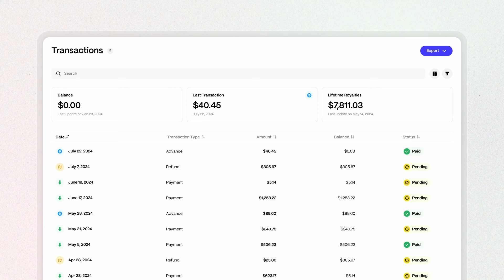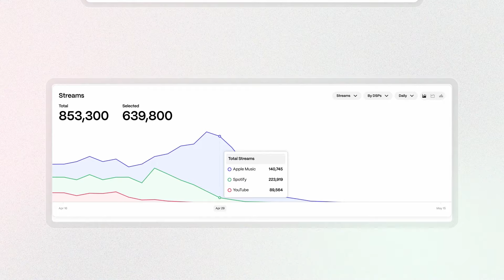Meet Revelator - Unlock the True Value of Your Music IP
Meet the new independent music business operating system and unlock the true value of music IP.

Streamline rights, royalties, and distribution in one platform with endless opportunities to grow.

Focus on scaling your brand while we handle the rest.

Perfect for independent labels, distributors, music companies and more.